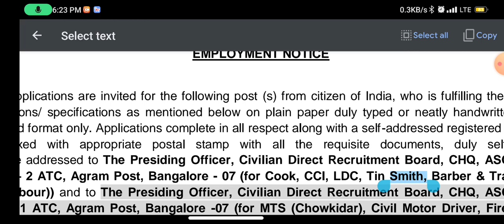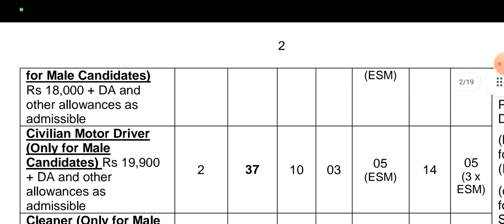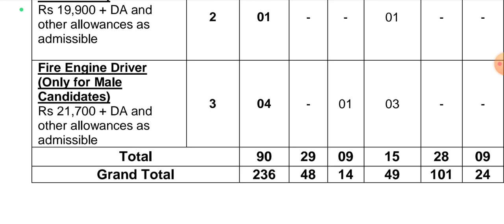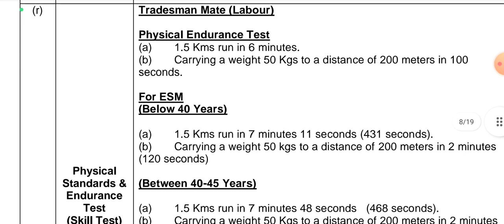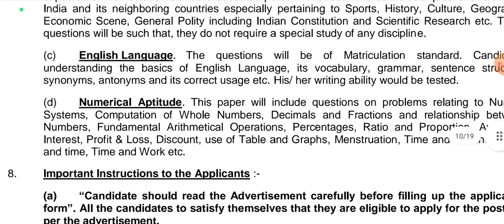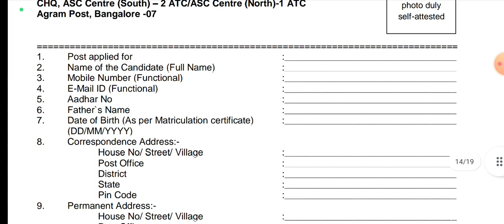j&K Class IV Fresh Jobs 2023||J&K Govt IV Class New Recruitment Out 2023||10Th 12Th Pass Apply Now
jammu and kashmir social welfare jobs 2023
jammu kashmir job
jammu kashmir job alert
jammu kashmir job vacancy
jammu kashmir recruitment
jammu kashmir
jkssb
jkssb new posts 2023
jkssb new vacancies 2023
jobs
jkssb new recuritment notification 2023
epfo ssa recruitment 2023
j&k district wise posts 2023
jkssb latest recruitment 2023
jkssb upcoming posts 2023
jkssb new jobs
epfo notification 2023
j&k job vacancies 2023

j&k news

cut
jkssb naib tehsildar posts 2023
latest govt job in april 2023

jammu and kashmir health department posts 2023
12th pass jobs
j&k health department jobs 2023
jkssb court case update
jkssb forester court case update
jkssb class iv posts 2023
up gram panchayat
patwari
jammu kashmir jobs 2023
jk jobs 2023
jkssb advertisement 1 of 2023
central bank of india posts 2023
new ngo job 2022
guk ngo job circular 2022
new ngo job circular 2022
job circular today 2022
govt job circular 2022
ngo jobs 2022
jkssb jobs today
jkssb new job notification 2023
jkssb vlw job notification 2023
jkssb panchayat secretary jobs 2023
jkssb panchayat secretary notification 2023
jkssb junior assistant jobs 2023
jkssb rural development & jal shakti notification 2023
jkssb jal shakti department jobs 2023
jkssb notification 1 of 2023
bd.job circular 2022
subinspector
jkbank associate exam 2020
jkbank associate coaching
jkbank associate paper
jkbank associate exam preparation
jkbank associate salary
jkbank coaching
jkbank classes
jkbank exam ates
jkbank admit cards
jkbank syllabus
online classes for jkbank
best coaching in kashmir
jkssb panchayat account assistant
kas
jkpsc
jkpsi
jkssb coaching in jammu
best coaching institute
ssc coaching in jammu
best coaching in jammu
account assistant
jkbank
jkssb junior assistant
jkp si
jkssb sub inspector
jkssb faa
jkssb patwari naib tehsildar

jkssb upcoming exams update
ব্র্যাক নিয়োগ বিজ্ঞপ্তি 2022
jkssb court case update today
jkssb si court case update
jkssb court case update 2023
jkpsi result update today 2022
jkssb court case update new
jkssb faa court case update
jkssb updates
jkssb faa update
jkssb update
jkssb upcoming posts
j&k health posts 2023
j&k new posts 2023
jkssb posts
jkp constable bharti 2023
jkssb supreme court case update
jkssn faa court case update
jkssb faa exam update
jkssb new update 2023
jkssb stock assistant exam dates
jkssb forester exam update
jkssb forester syllabus update
jkssb 18000 recruitment 2023
jkssb 18000 upcoming vacancy 2023
jkssb 18000 vacancy 2023
jkssb recruitment calendar april 2023
jkssb 1st april 2023
jkssb new recruitment calendar 2023
jkssb vacancy calendar 2023
j&k police constable bharti 2023
j&k anganwadi jobs 2023
jkssb new recuritment notification
j&k district wise job fair 2023
j&k job fair 2023
j&k 18000 jobs 2023
j&k new job scheme 2023
jkssb naib tehsildar posts
jkssb class iv posts
aj&k big update
j&k health department recruitment 2023
jkssb health department jobs 2023
jkssb official calender 2023
jkssb 2000 upcoming vacancies notification 2023
jkssb naib tehsildar vacancies 2023
jkssb 2000 upcoming vacancies 2023
jkssb upcoming vacancies 2023
jkssb new upcoming vacancies 2022
job vacancies in kashmir
job vacancies
jkpi recruitment
jkpsi recrutment
jkpsc recruitment
jkssb recruitment
jobs in j&k
recruitment in j&k
j&k police constable recruitment update 2023
jk police constable recruitment
jammu kashmir police constable bharti 2023
jammu kashmir police constable 2023
jk police constable vacancy 2023
jk police constable bharti 2023
j&k police constable vacancy 2023
jk police constable 2023
jk police recruitment 2023
jammu kashmir police constable recruitment 2023